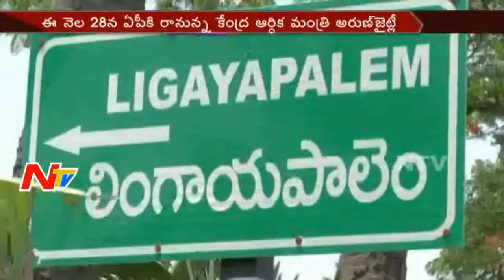AP Govt Plan To Conduct Public Meeting Between Lingayapalem & Rayapudi || NTV